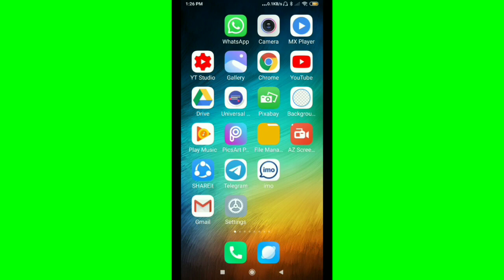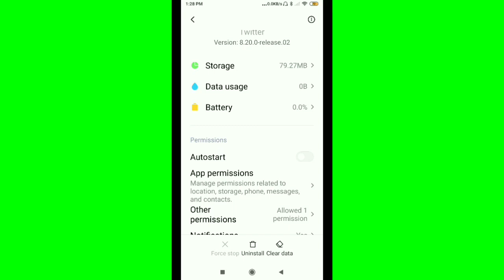Twitter Restrict Data Usage Problem Solve || Internet Data Problem